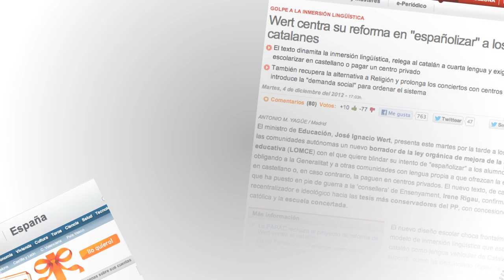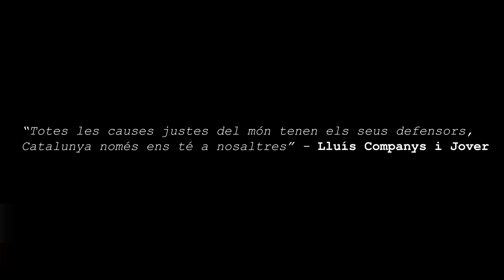Fes-te voluntari de Help Catalonia: Quim Masferrer